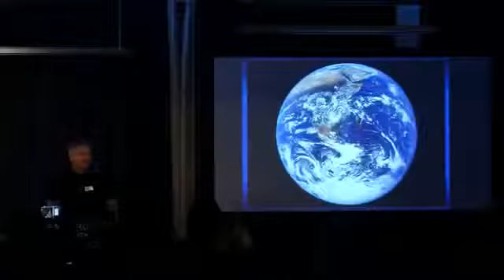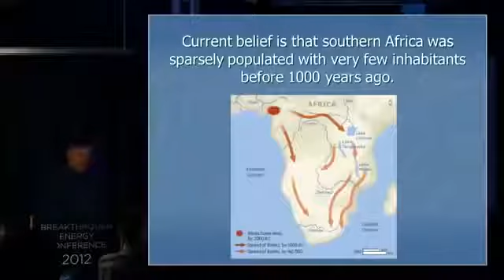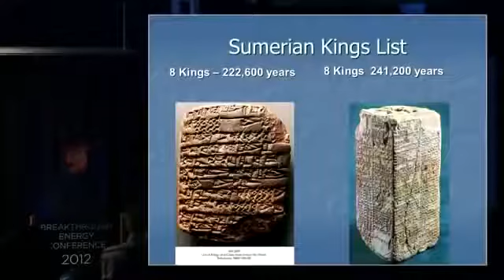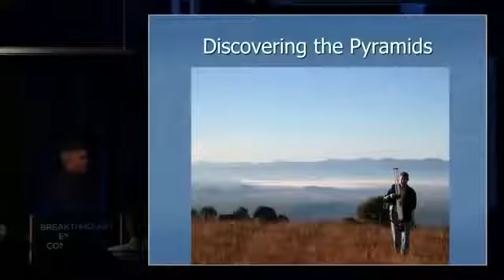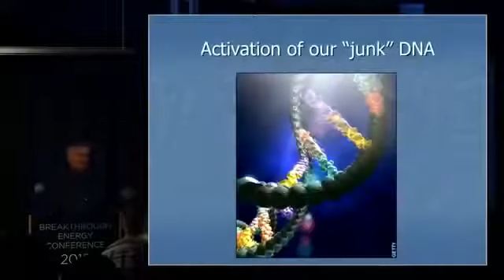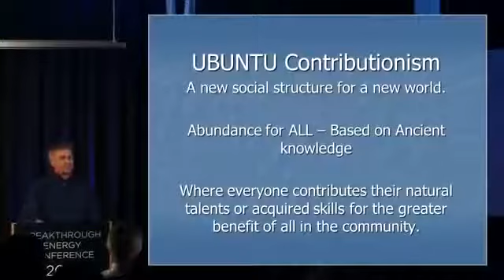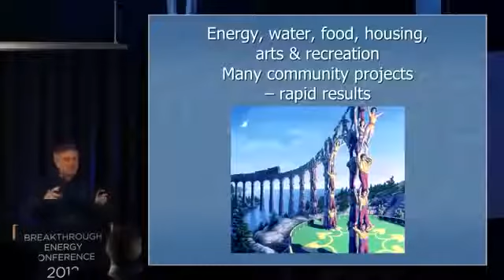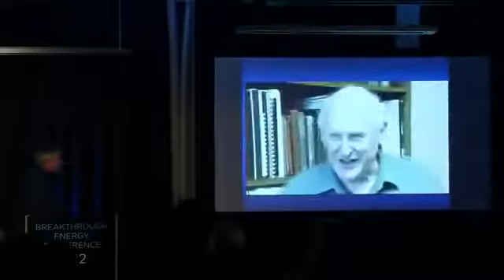Lost Ancient Technology Of The Mysterious Anunnaki Documentary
I truly hope that everyone gets to see this and appreciates Michael Tellingers efforts. This may seem like a long video but it wont feel like it, if you were as intrigued and fascinated.

Michael Tellinger explains how scholars have long believed that the first civilization on Earth emerged in Sumer some 6000 years ago. However, as Tellinger reveals, the Sumerians and Egyptians.